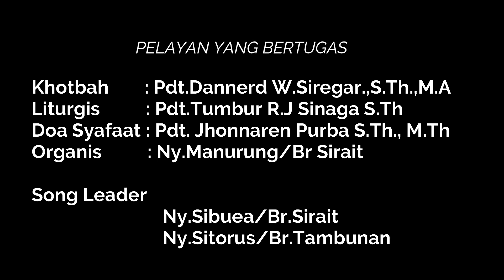Ibadah HKBP Bandung Timur 17 Mei 2020 (Online Service)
Ibadah HKBP Bandung Timur 17 Mei 2020

Rekening huria HKBP Bandung Timur  :
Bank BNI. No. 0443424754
a.n. HKBP BANDUNG TIMUR.